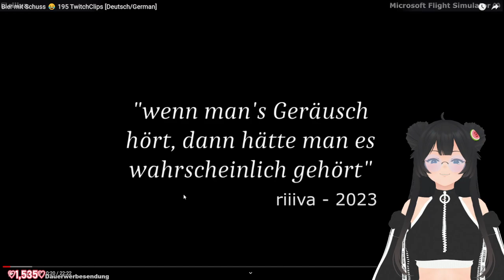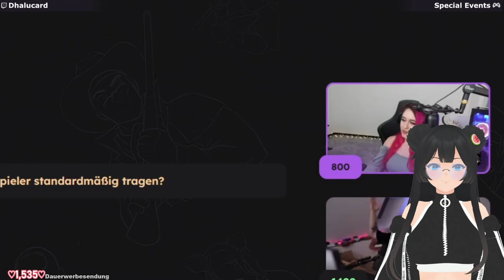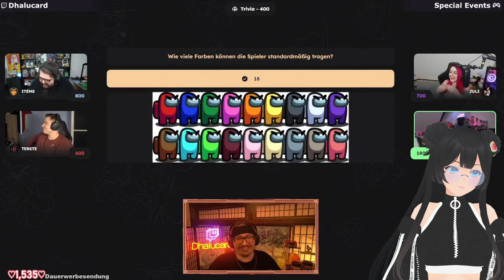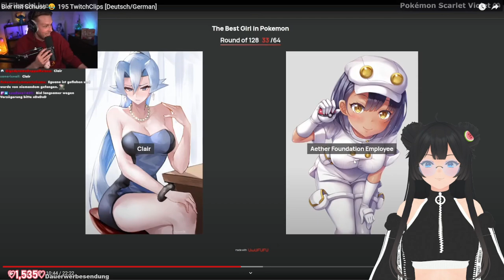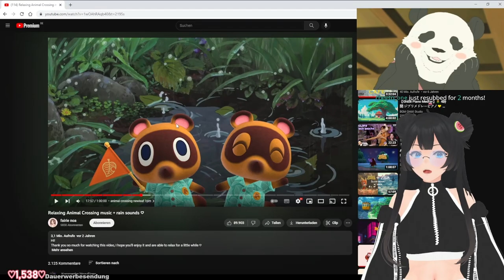sukidingels Reagiert 👀 TwitchClipsGermany 195 [Deutsch/German]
sukidingels reagiert auf die besten Clips der Woche von TwitchClipsGermany.